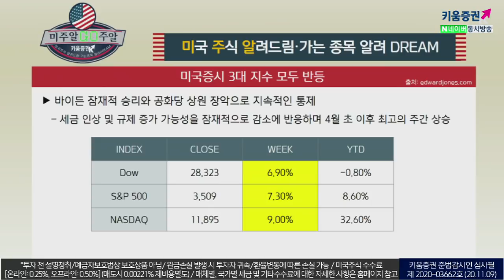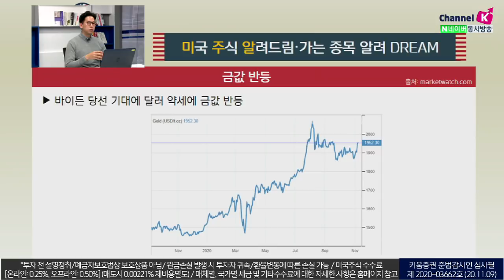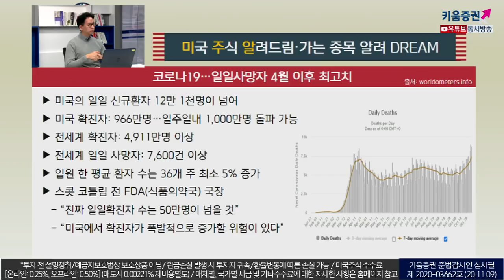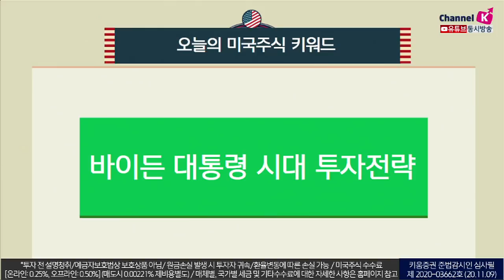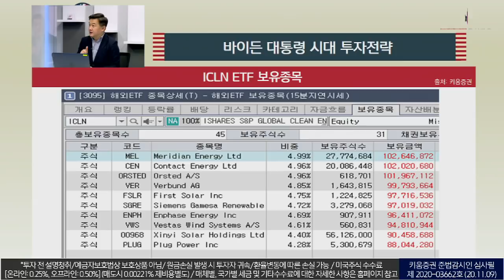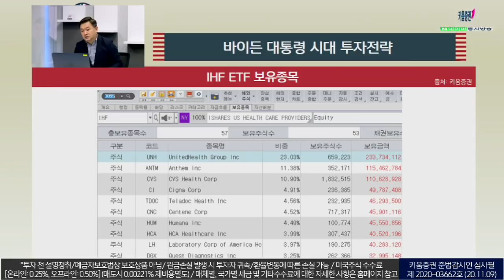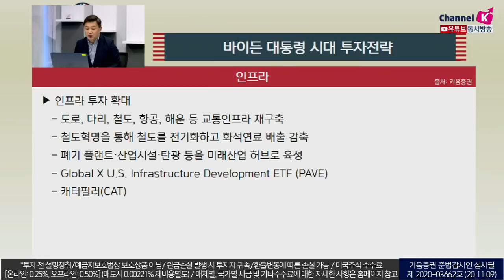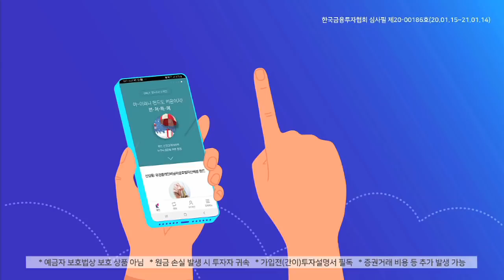미국 대선 이후를 주목하라! '바이든' 수혜주는 어떤 종목? (with이항영 교수.미국주식투자/20.11.09)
신재생 에너지
파리기후협약 복귀
​대체에너지 분야 4년간 2조 달러 투자
​태양력, 풍력, 전기 차 투자 보조 기대

​​ETF
​iShares Global Clean Energy ETF (ICLN)
​넥스트라에너지(NEE), 테슬라(TSLA)​

​헬스케어
​민영의료보험 기업
가입대상 확대, 의료보험료, 약값 인하 등 다양한 이슈

​ETF
iShares U.S. Healthcare ProvidersETF (IHF)
유나이티드헬스그룹(UNH), CVS 헬스(CVS)​

​​인프라
​인프라 투자 확대
​도로, 다리, 철도, 항공, 해운 등 교통인프라 재구축
​철도혁명을 통해 철도를 전기화하고 화석연료 배출 감축
​폐기 플랜트·산업시설·탄광 등을 미래산업 허브로 육성

​​ETF:
Global X U.S. InfrastructureDevelopment ETF (PAVE)
​캐터필러(CAT)​